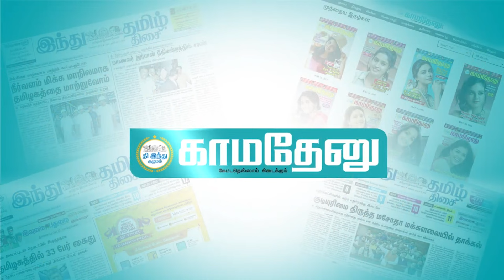தங்கத்தில் முதலீடு செய்தால் அதிக லாபம் தருவதாக கூறி பல கோடி ரூபாய் மோசடி